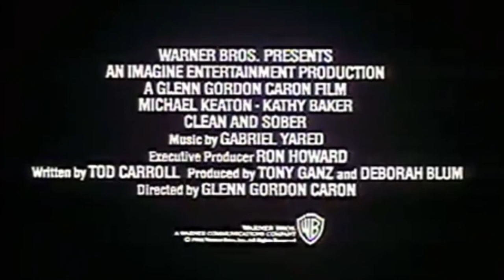Clean and Sober (1988) Movie Trailer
Fan Made Trailer for Clean and Sober! Enjoy:)! Watch my Secret of my Success trailer video here